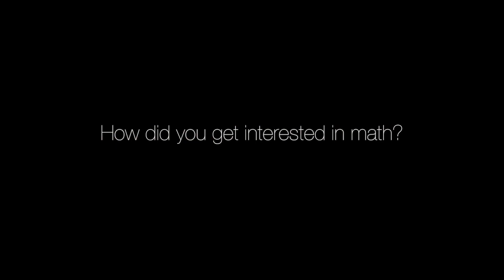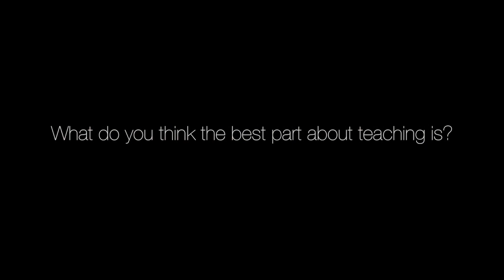A T4 Scholar tells his story - Chris Hensley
Chris Hensley shares his journey toward becoming a high school mathematics teacher. Chris is now a Noyce Scholar with the Talented Teachers in Training for Texas (T4) program at Stephen F. Austin State University.